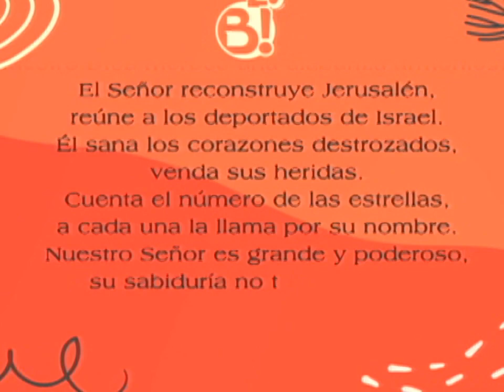Padre pablo quintero con un mensaje espiritual | Bravíssimo